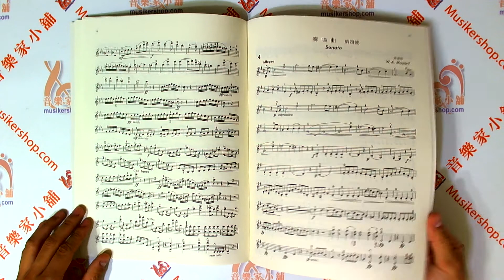最新小提琴教本【6】【CY-V36】【4717769120356】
【內容簡介】

第六冊加入變化節奏的音階練習，八度與十度音的練習，幫助學習者一邊學習可愛的樂曲，一邊又能領會正確的小提琴演奏法，順利達成目的。

全音樂譜出版：商品編號：V36
編訂者：兔束龍夫, 篠崎弘嗣, 鷲見三郎
系列名稱：最新小提琴教本
總頁數：55
適用對象：高級學生

【目錄】

傳奇曲（威尼奧夫斯基作品十七）
前奏曲，嘉禾舞和迴旋曲─自「第六號無伴奏奏鳴曲」（巴赫）
協奏曲（卡巴賴夫斯基作品四十八）
第四號奏鳴曲（韋他利）
夏康舞曲（韋他利）
華麗的波蘭舞曲（威尼奧夫斯基作品四）
流浪者之歌（薩拉沙泰作品二十）
D大調奏鳴曲（雷克萊）
浪漫曲（柴高夫斯基 作品五）
摩西變奏曲─根據羅西尼的主題（巴加尼尼）
變化節奏的音階練習
八度音與十度音的練習